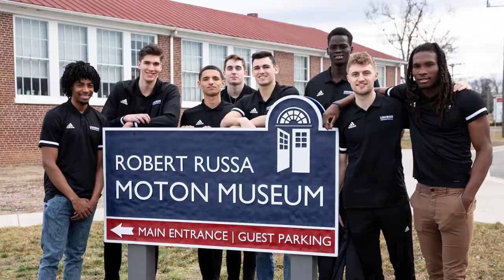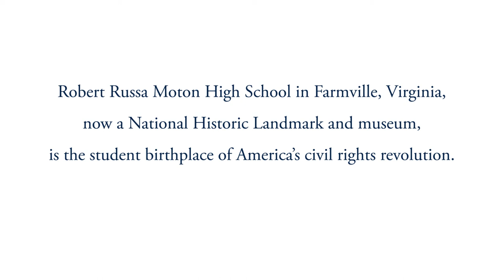Longwood Men's Basketball Team Tours Moton Museum | Longwood University